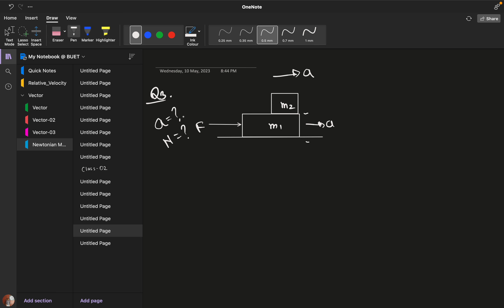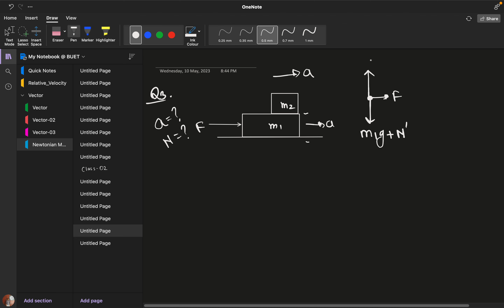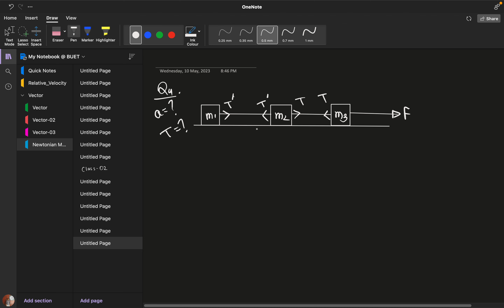Weight, Normal Force, Tension Force : Problem Analysis